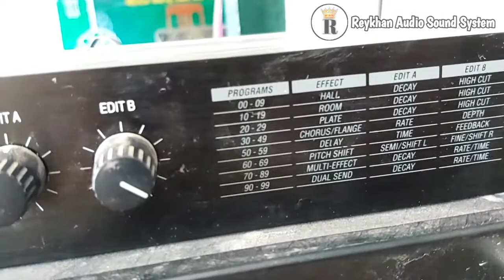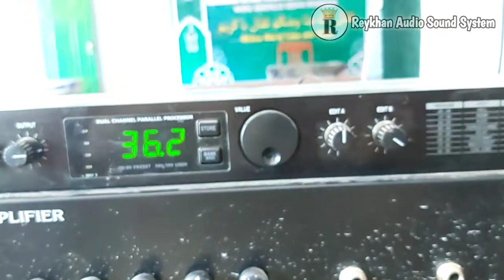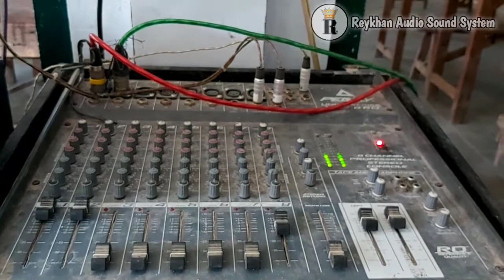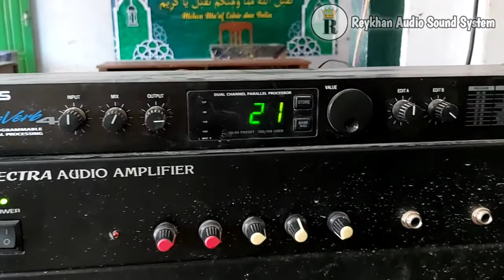CARA SETTING EFEK VOKAL LIVE DI DALAM RUANGAN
Cara setting efek vokal  ketika live di dalam ruangan